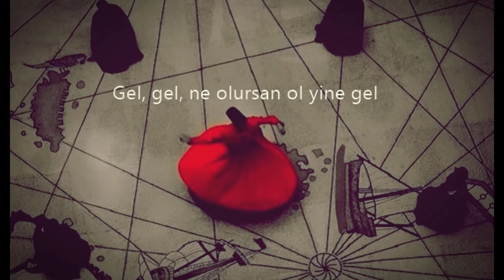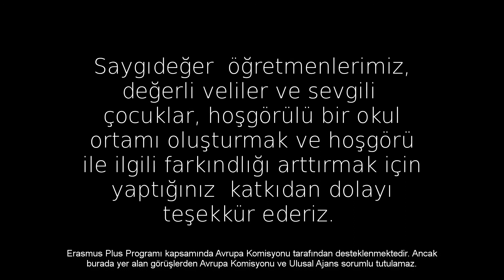International Day forTolerance -TURKEY (Uluslararası Hoşgörü Günü)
“Funded by the Erasmus+ Program of the European Union. However, European Commission and Turkish National Agency cannot be held responsi­ble for any use which may be made of the information contained therein”